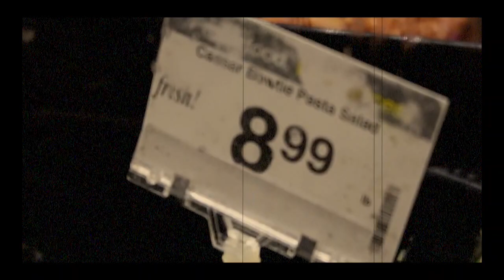Oh Mr. Mayor - Official Music Video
Here is my first regular Wednesday post!!! A huge thank you to Darin and Halston for making this video possible! You two made it great!